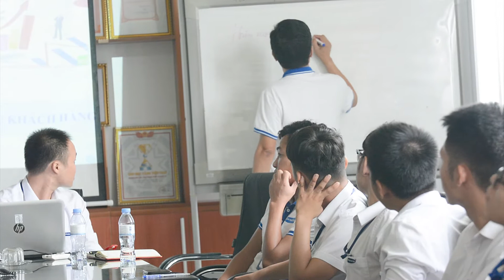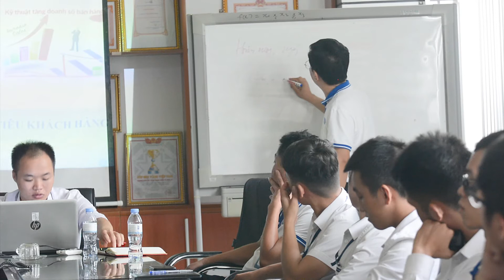CHIA SẺ KINH NGHIỆM BÁN HÀNG - P2